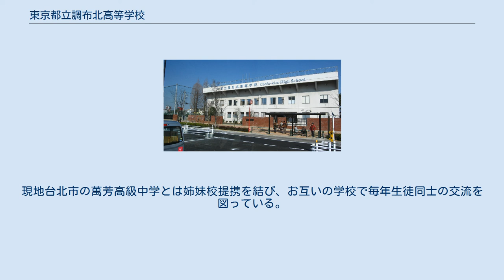東京都立調布北高等学校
東京都立調布北高等学校（とうきょうとりつ ちょうふきたこうとうがっこう）は、東京都調布市深大寺北町五丁目にある、全日制普通科の都立高等学校。
 1973年（昭和48年）創立。
学校の校章や校歌、文化祭の名称になっているシンボルマークの「おほむらさき」は、初代学校長である春田俊郎が、母校の東京大学農学部において教授と対立し、大学に残らず高等学校教諭を続けながら、蝶の研究を継続、海外から蝶の鑑定を依頼されるほどの権威だったことが由来である。
 高校と大学(近隣の電気通信大学、東京学芸大学、東京農工大学、東京外国語大学など)との提携が行われており、大学の授業を受講することで単位認定することが可能である。
進学指導では、MARCH以上の私立大学や国公立大学への進学を目標としており、高3で入試演習科目を選ぶことができる。
土曜日には高1から3年計画で、難関私大や国公立大を目指した内容を扱う「土曜進学講習」を主要3教科で実施している。
ほかにサポートティーチャー制度、夏季休業中にはかなりの数の講習が無料で開かれており、1・2年次には勉強合宿と呼ばれる4日間ほどをかけて行われる集中講習など、大学受験には非常に熱心である。
2013年度より、2・3学年で最難関私大や国立大学への進学を強く希望する者を集めた特進クラスを1クラス設置している。
 学校独自の取り組みとして、「江戸の遊び・くらし」という科目を履修することができ、写し絵などを学ぶことができる。
海外留学を奨励しており、毎年数名が海外に留学し、単位も認定している。
また、留学生の受け入れも実施している。
部活動では、都内に6校しかないなぎなた部がある学校の一つとして知られている。
 1989年（平成元年）から1993年（平成5年）まで本校の校長を務めた長坂幸夫は、現在NPO法人東京都サッカー審判協会会長を務めている。
著書｢赤とんぼの来た道｣の中では調布北高校長時代の話も書かれており関係者には興味深い内容となっている。
 数年前から台湾で行っている。
現地台北市の萬芳高級中学とは姉妹校提携を結び、お互いの学校で毎年生徒同士の交流を図っている。